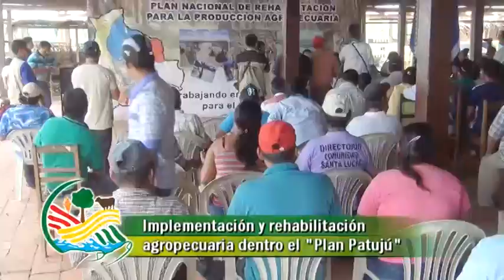MDRyT DENTRO EL PLAN PATUJÚ (Guayaramerín y Riberalta)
Pequeños productores afectados por las inundaciones fueron quienes se concentraron en el campo ferial ganadero de Guayaramerín y en la propiedad de Villa Pupilo de Riberalta para recibir 168 cabezas de ganado bovino, en el marco del “Plan Patujú”.

La Ministra Achacollo fue la encargada de la entrega que beneficia a 18 comunidades, con un presupuesto de 588.000 Bolivianos, contemplados dentro de la implementación del Plan Nacional de Rehabilitación Agropecuaria. La autoridad reiteró que el apoyo del Gobierno Nacional a través del Ministerio de Desarrollo Rural y Tierras, seguirá llegando a cada comunidad donde se perdió el ganado, ya que se cuenta con un presupuesto de 54 millones de Bolivianos para entregar 10.765 vaquillas a sectores sociales y pequeños productores, afectados por las inundaciones